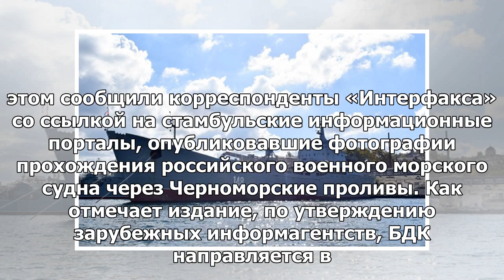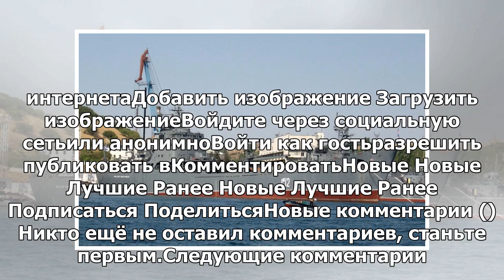Большой амфибийный корабль ВМФ России вошел в Средиземное море через Черноморские проливы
Прохождение через Черноморские проливы состоялось 15 июня. Большой десантный корабль Черноморского ф...
► Источник：girlsnews、v.v.v ..